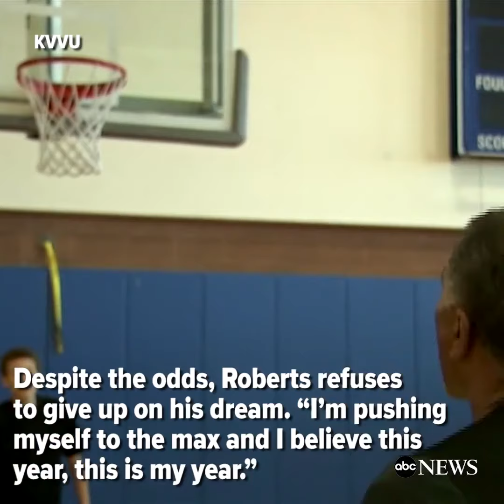61 Years Old And Trying To Make NBA!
Calvin Roberts is 61 years old and is not giving up on his NBA dreams yet!